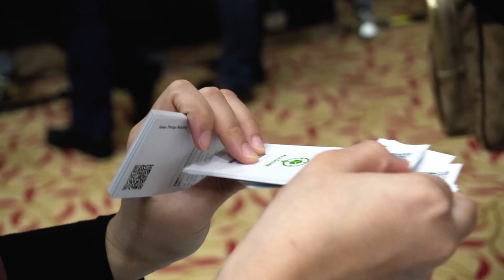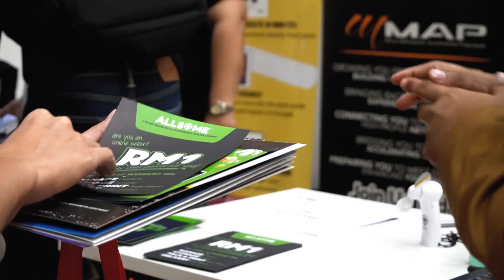AllSome TV: What People Think About E-commerce at EcommerceDay2019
We’re back again with another video! This time, we attended MDEC’s eCommerceDay2019 and asked fun e-commerce related questions to over 80 participants. Click play to hear what they had to say. Join us and provide your own unique answers in the comment section below!

1. Describe e-commerce in one word
2. With unlimited resources, what would you want to sell?
3. Which animals best describes e-commerce?

AllSome is a logistic company specializing in cross border fulfillment, pick and pack, shipping, and delivery. The best part is, we are 50% faster & cheaper!

AllSome Fulfillment